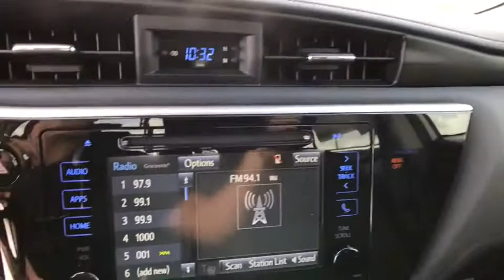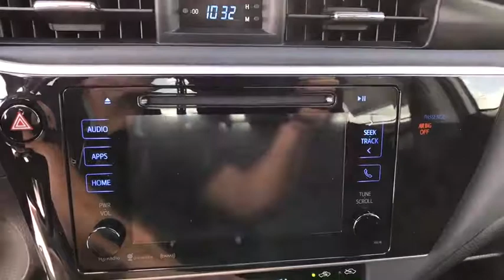2018 Toyota Corolla Haines City, Central Florida, Celebration, Kissimmee, Lakeland, FL JP753866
2018 Toyota Corolla LE - Stock#: JP753866 - VIN#: 5YFBURHEXJP753866

Miracle Toyota
37048 US-27

2018 Toyota Corolla LE 1.8L I4 DOHC Dual VVT-i Super White Includes the Remainder of the Factory Warranty. $864 off MSRP! Factory MSRP: $21,358 36/28 Highway/City MPG